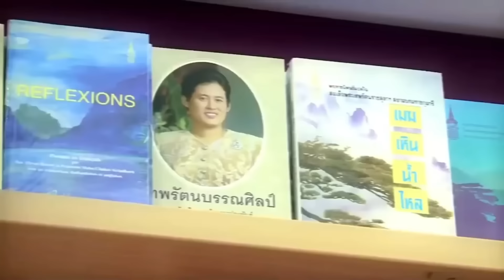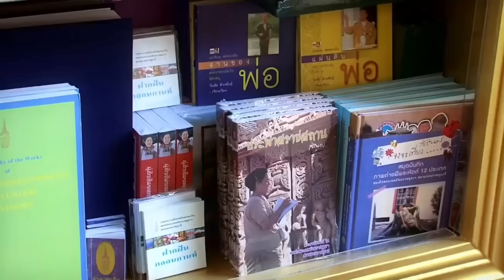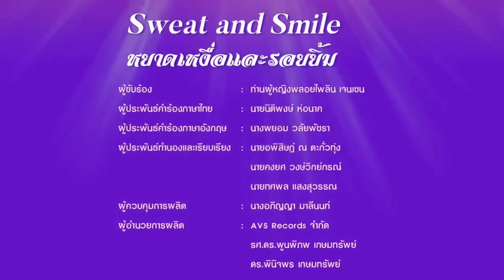12559 ยังไงต่อพิธารอด ! เบื้องลึก หรือ อดเปรี้ยวไว้กินหวาน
Line  : vihok001